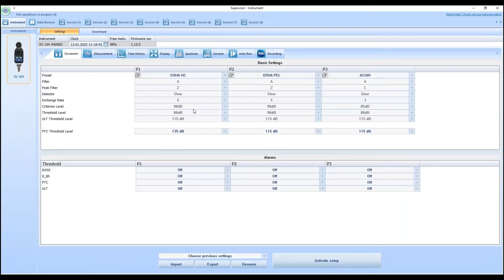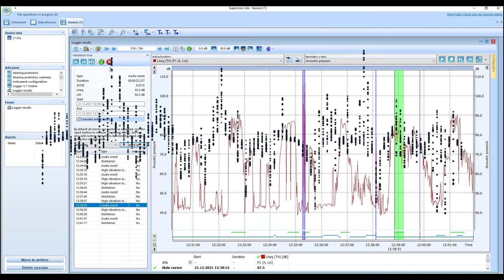Das neue Supervisor Lite - SVANTEK Deutschland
Das neue Supervisor Lite ist eine PC-Software zur Auswertung von Lärm- und Vibrationsmessungen am Arbeitsplatz.